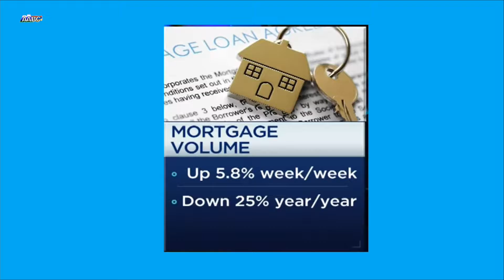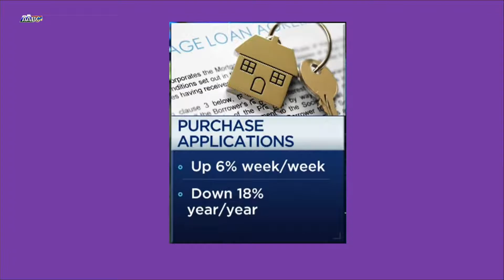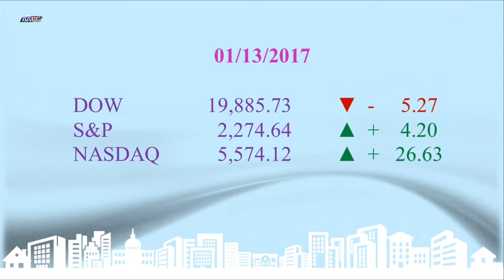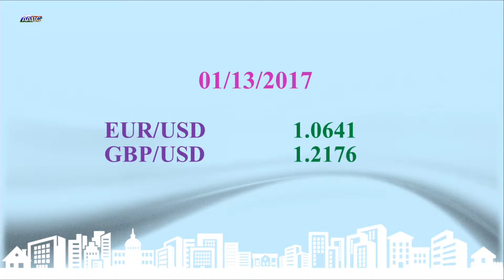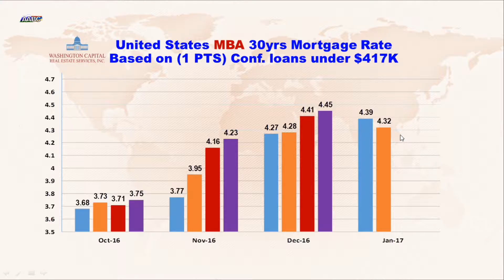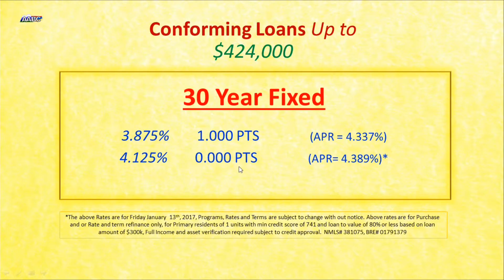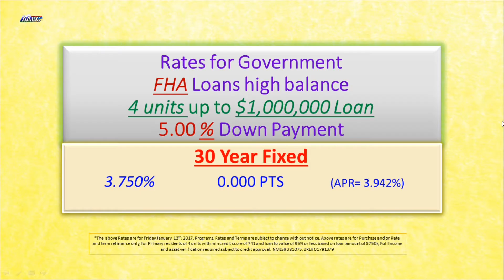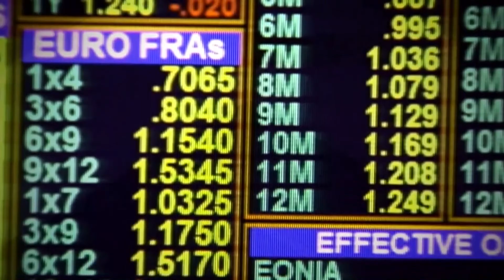Washington Capital 01 15 17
Washington Capital TV Program hosted by Mr. Ronnie Gharibian in Armenian language dated 0/16/2017